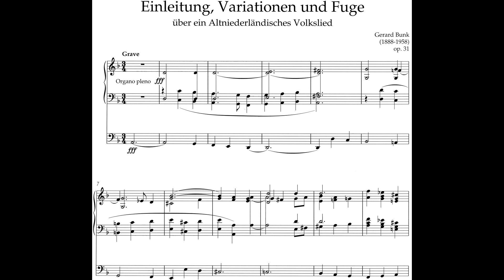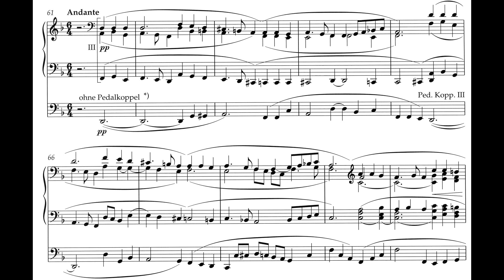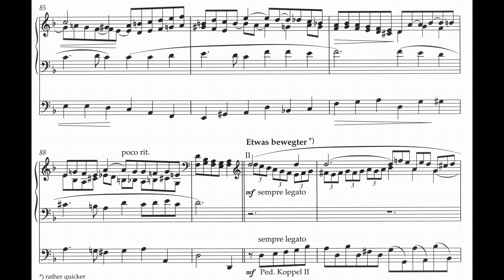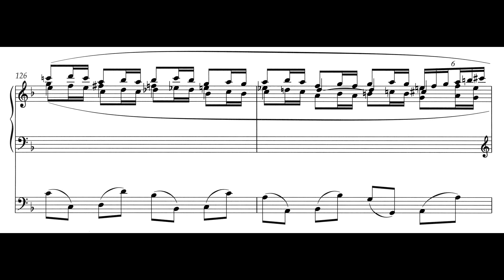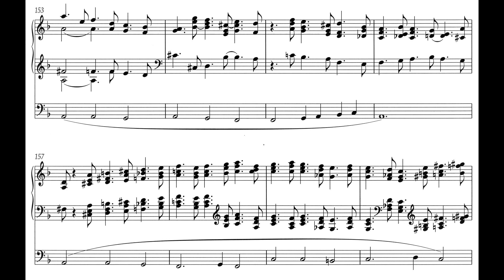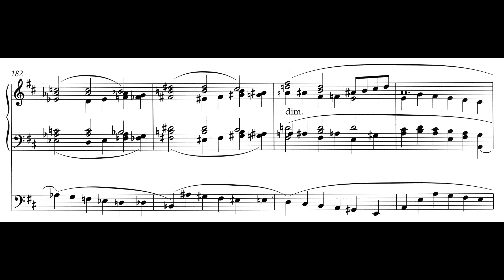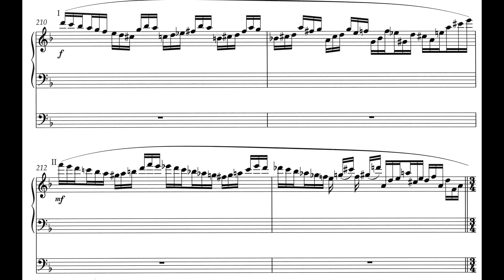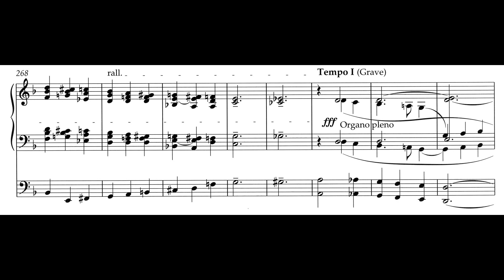bunk einleitung variationen und fuge op31 oosten high quality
Gerard Bunk: Einleitung, Variationen und Fuge über ein Altniederländisches Volkslied d-Moll für Orgel / Introduction, Variations and Fugue in D Minor on an Old Dutch Folk Song for Organ op. 31 (1908)

Ben van Oosten – St. Reinoldi, Dortmund, 5.2.1994

(Ausgerechnet im leisen Andantino spielt die Orgel etwas verrückt. / The organ goes haywire just in the soft Andantino.)